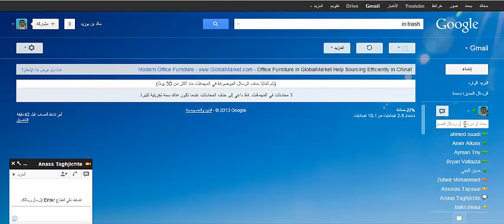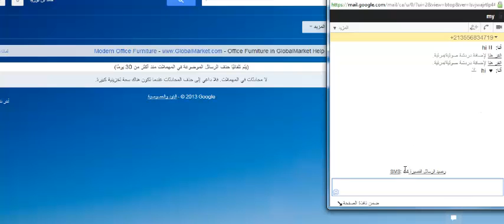ارسال sms مجانا عبر gmail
♥♥مرحبا بيك معنا ♥♥